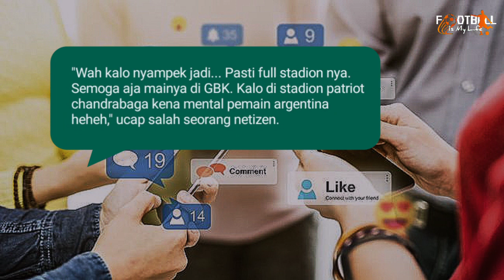DILUAR NALAR‼️Akhirnya Argentina Mau Bertanding Lawan Timnas Indonesia⁉️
MESSI OTW INDO!? Erick Thohir Lakukan Segala Cara Demi Datangkan Argentina

"Tapi pak Erick katanya sudah komunikasi dengan (Javier) Zanetti," imbuh eks Menpora.

"Jika ini terealisasi membuktikan bahwa abang Lionel Messi perdana datang ke Indonesia," kata netizen lainnya.